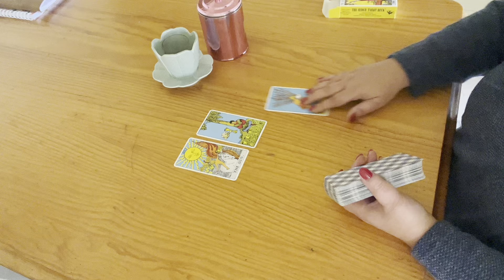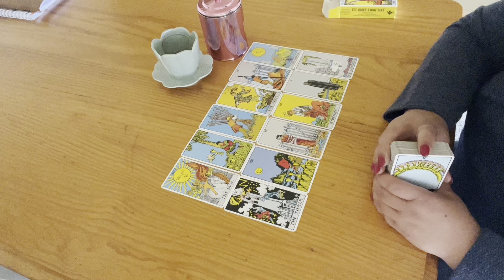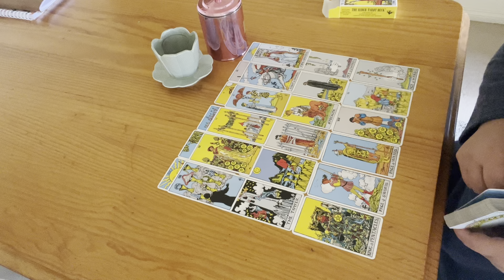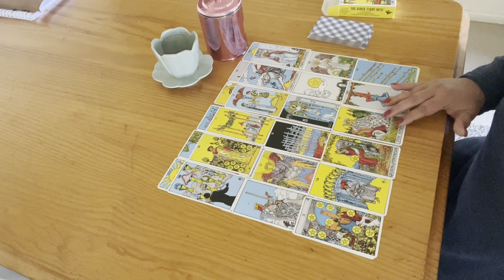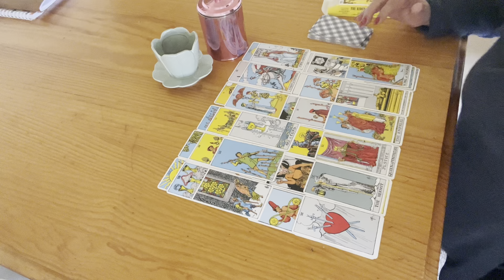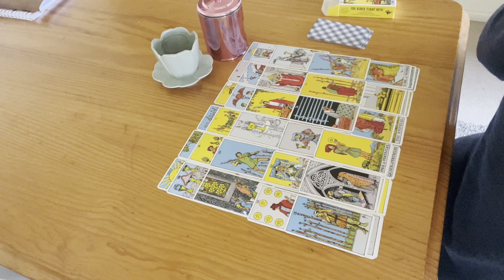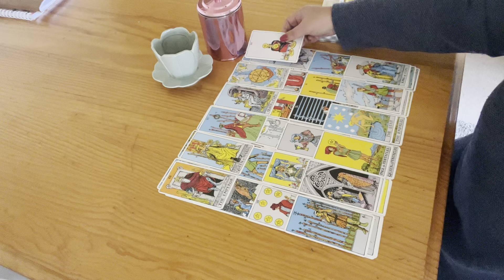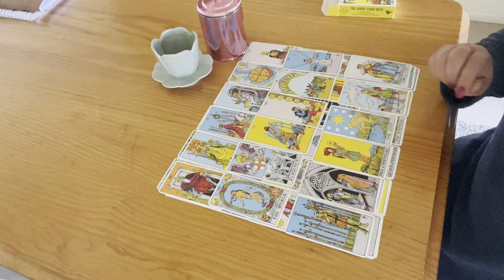Scorpio cancer Pisces